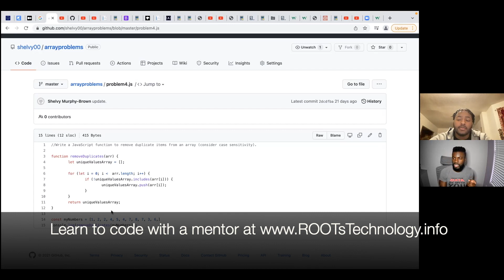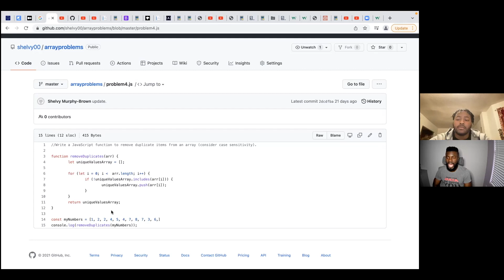Get a Software Engineering Job (#1 Mistake Beginners Make)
If you've been struggling to get a job as a software engineer, this video is for you as I touch on the key aspect of the coding interview that trips a lot of people up.